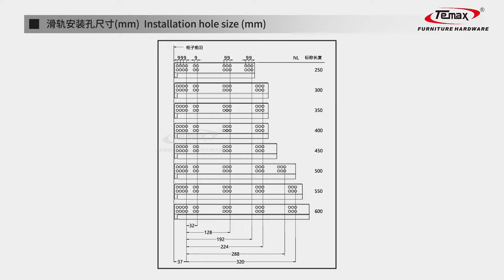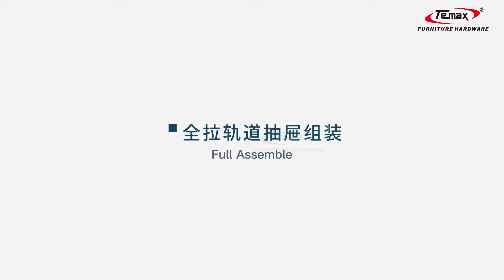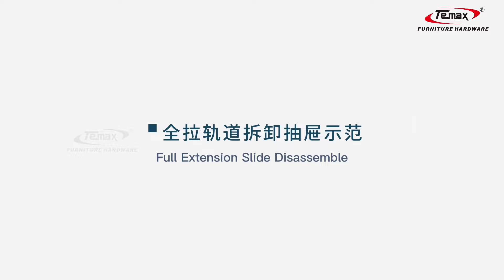How to install drawer slides soft close | TEMAX World Premiere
👍👍TEMAX World Premiere👍👍
TEMAX BT601 slim metal box soft close drawer slides three fold slide Install

Do you have any of the following problems???
1,  steel ball bearing slides switch effect is not ideal, no adjustment function。
2, dusting common slides, the price is cheap, no buffer function, short life, light bearing.
3. drawer in kitchen | slim metal box slides, good opening and closing effect, but expensive
Now you have one more choice. is

✅1, riding the opening and closing effect, smooth, silent, buffer
✅2, with drawer box adjustment function
✅4. Multiple heights can be selected
✅5, Price cheap then metal box drawer -30% minimum
✅6. A container can carry 20-30% more quantity

BT601 Detals:
✅1. 1.2mm Ultra thin, full extension, half extension. All acceptable.
✅2: Unlimited board, 16/18mm both acceptable.
✅3: Humanized LED light design on the side
✅4: Multiple color choice, gold, white, black, others also available.
✅5: Two adjustment function, up and down, left and right.
✅6: Plate height: 88mm, 128mm, 148mm, the highest can be 250mm

TEMAX has 16 years of experience in furniture hardware development, production and global sales, you can trust!!

‣‣SGS/BV/TUV Certification
‣‣16 Years of OEM/ODM Furniture Hardware Manufacturing & Exporting